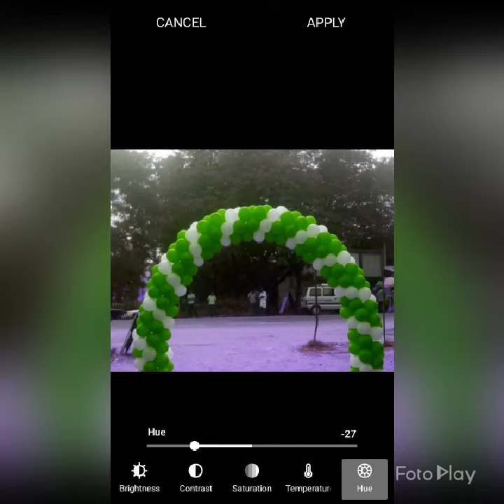Madurai Best Balloons decoration. 9943578787.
Maduraidecorators.
Madurai.